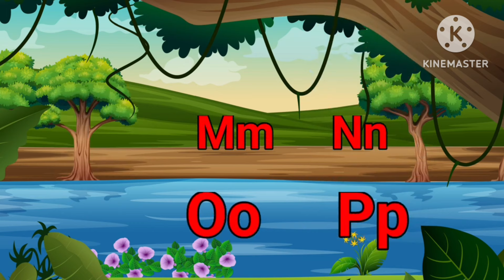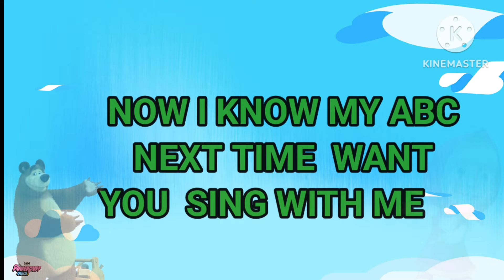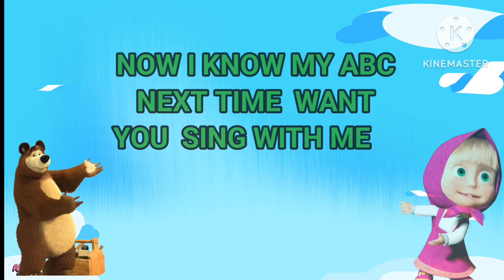Count 1234 , ABCD song , ABC , A to Z alphabet , Kids rhymes |abc nursery rhymes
Chunmun Tv

@FunForKidsTVHindiRhymes aisforapple alphabetsongs kidsmusic preschoollearning Phonics# nursery rhymesa for apple b for ball#1abcd song#1abcd rhymes#1abcd song for baby#5abcd song for kids#7abc song nursery rhymes#2abc songhappy bachpan#6shaanabc songs for childrenalphabet song#16learn alphabetabcd letters chuchu tv songs 2019chuchu tv#272chuchutv#260children songsbaby songs LearnAlphabet#57Trainrhyme3DAnimationABCD#20 a_for_apple अ_से_अनार a_for_apple_b_for_ball_c_for_cat kids songspoemsongs for childrenkidsmusic for childrenrhymes for children#74children songschildren rhymespopularnursery rhyme lyricsalphabet songs for children @LooLooKids